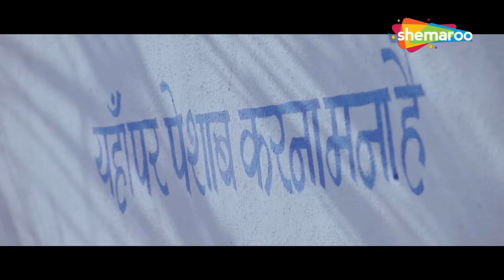संजय मिश्रा कॉमेडी - अरे यहाँ पानी नहीं निकल रहा और तू मूत रहा है | Sanjay Mishra Comedy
Lucky (Eijaz Khan) loves 'modern' Kammo (Shradha Das) but ends up marrying the girl-next-door Lakshmi (Kulraj Randhawa). An accident leads him to believe that his wife is dead. Instead of mourning her death, he falls into Kammo's arms. Turns out, he's not that lucky.

Movie - Lucky Kabootar
Starcast- Eijaz Khan, Ravi Kishan, Shraddha Das, Sanjay Mishra, Kulraj Randhawa
Director- Shammi Chhabra
Producer- Karan Raj Kanwar
Music- Santokh Singh Dhaliwal
Cinematography- Lenin Zevior
Editor- Kuldip K. Mehan
Story- Shammi Chhabra, Shyam Goel

लकी (एजाज़ खान) 'आधुनिक' कम्मो (श्रद्धा दास) से प्यार करता है, लेकिन पड़ोस की लड़की लक्ष्मी (कुलराज रंधावा) से शादी कर लेता है। एक दुर्घटना के कारण उसे विश्वास हो गया कि उसकी पत्नी मर चुकी है। उसकी मौत पर शोक मनाने के बजाय, वह कम्मो की बाहों में गिर जाता है। पता चला, वह उतना भाग्यशाली नहीं है।

फिल्म- लकी कबूतर
कलाकार-एजाज खान, रवि किशन, श्रद्धा दास, संजय मिश्रा, कुलराज रंधावा
निर्देशक- शम्मी छाबड़ा
निर्माता- करण राज कंवर
संगीत- संतोख सिंह धालीवाल
छायांकन- लेनिन ज़ेवियर
संपादक-कुलदीप के.मेहन
कहानी- शम्मी छाबड़ा, श्याम गोयल

Bollywood Comedy
Follow us on: